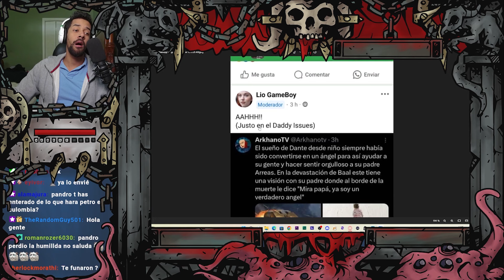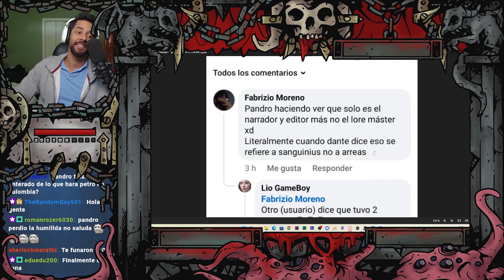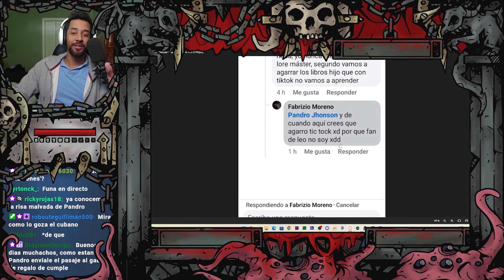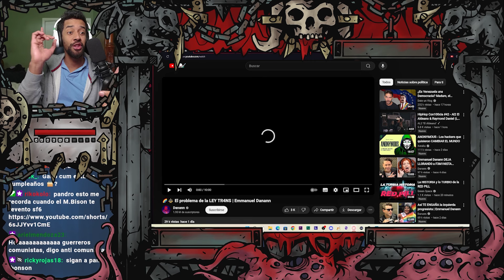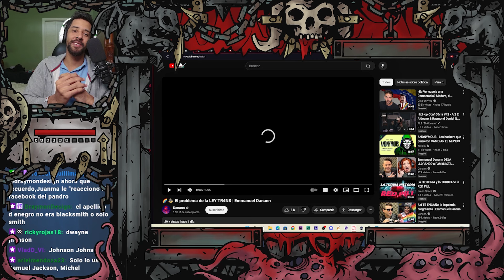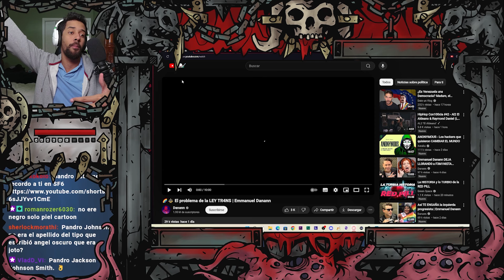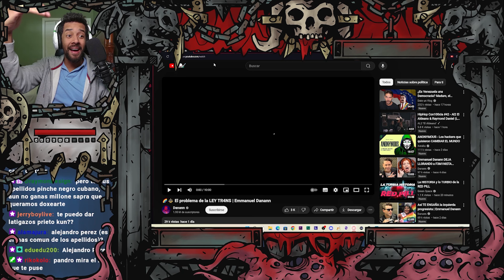Papeo a Warhammero de TIK TOK